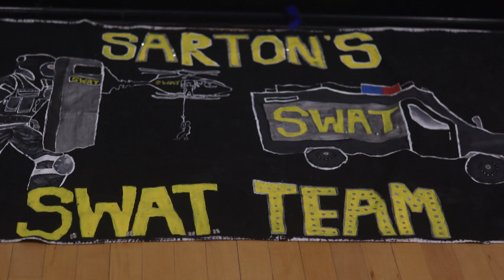5 15 24